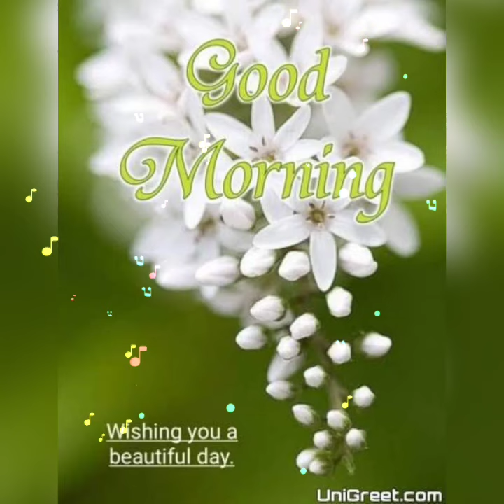Good morning tuesday images and best good wishes